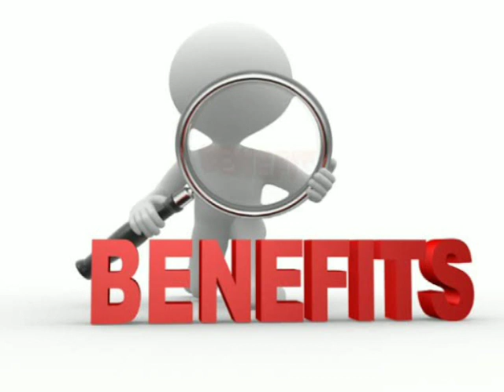Solotan Sunblock price benefits | skin whitening sunblock